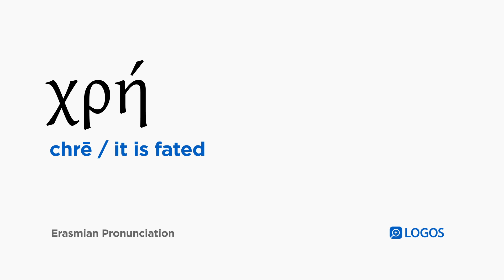How to pronounce Chrē in Biblical Greek - (χρή / it is fated)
χρή (chrē) means it is fated in Biblical Greek.

This video shows how to pronounce χρή in the Erasmian pronunciation system.

Example Bible Verses:

James 3:10
From the same mouth come blessing and cursing. My brothers, these things ought not to be so!